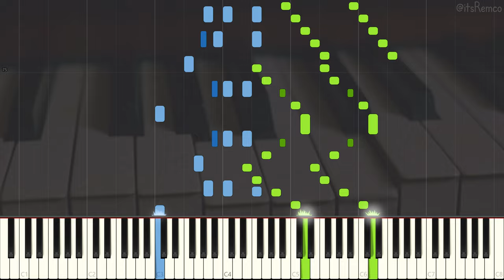James Scott - A Summer Breeze 1903 (Ragtime Piano Synthesia)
A Summer Breeze by James Scott

Sequenced by Colin D. MacDonald
Wikipedia:
James Sylvester Scott was an American ragtime composer and pianist, regarded as one of the three most important composers of classic ragtime, along with Scott Joplin and Joseph Lamb.

He was born in Neosho, Missouri to James Scott, Sr. and Molly Thomas Scott, both former slaves. In 1901 his family moved to Carthage, Missouri, where he attended Lincoln High School. In 1902 he began working at the music store of Charles L. Dumars, first washing windows, then demonstrating music at the piano as a song plugger, including his own pieces. Demand for his music convinced Dumars to print the first of Scott's published compositions, "A Summer Breeze - March and Two Step", in 1903. By 1904, two more compositions by Scott, "Fascinator March" and "On the Pike March" were published and sold well, but not enough to keep Dumars in business and soon the company ceased publishing.

James Scott's 1904 "On the Pike", which refers to the midway of the St. Louis World's Fair of 1904.
Ragtime Historians Rudi Blesh and Harriet Janis recount that Scott went to St. Louis, Missouri in search of his idol Scott Joplin in 1905. He located Joplin and asked if he would listen to one of his ragtime compositions. Upon hearing the rag, Joplin introduced him to his own publisher, John Stillwell Stark, and recommended he publish the work. Stark published the rag a year later as "Frog Legs Rag". It quickly became a hit and was second in sales in the Stark catalogue only to that of Joplin's own "Maple Leaf Rag". Scott became a regular contributor to the Stark catalogue until 1922.